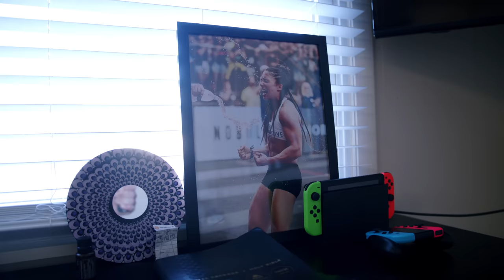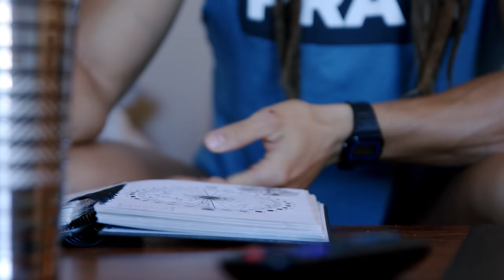A DAY IN THE LIFE OF VICTORIA CAMPOS // CrossFit Games Prep with the Winner of Copa Sur